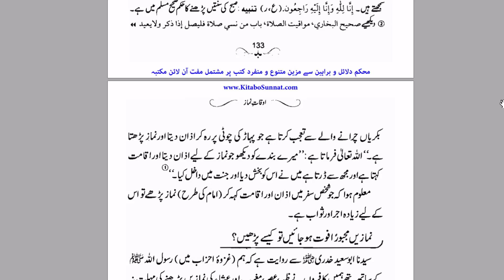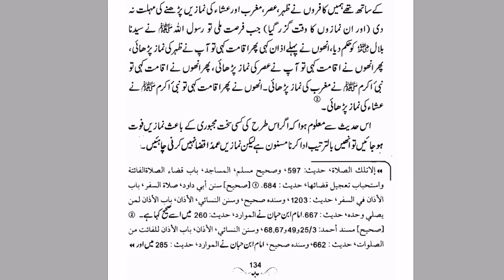Namaz ke liye Safar Mein Azan Dena kaisa Hai By Farhat Hashmi